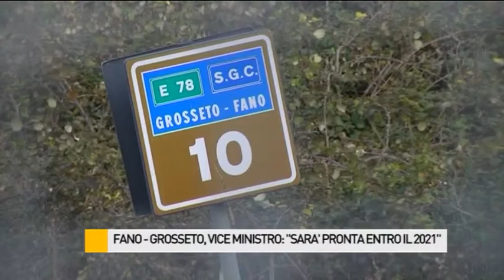Fano-Grosseto, viceministro Nencini: "Sarà pronta entro il 2021"